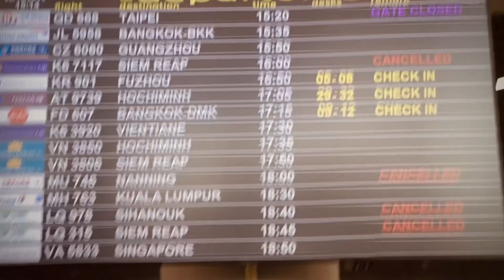Cambodia tour 2020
The sovereign state of Cambodia has a population of over 15 million. The official religion is Theravada Buddhism, practised by approximately 95 percent of the population. Cambodia's minority groups include Vietnamese, Chinese, Chams and 30 hill tribes. The capital and largest city is Phnom Penh, the political, economic and cultural centre of Cambodia. The kingdom is an elective constitutional monarchy with a monarch, currently Norodom Sihamoni, chosen by the Royal Council of the Throne as head of state. The head of government is the Prime Minister, currently Hun Sen, the longest serving non-royal leader in Southeast Asia, ruling Cambodia since 1985.